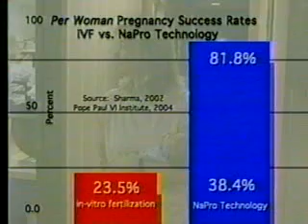Naprotechnologia - leczenie niepłodności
Thomas W. Hilgers, MD, jest dyrektorem Pope Paul VI Institute for the Study of Human Reproduction and the National Center for Women's Health in Omaha, Nebraska. Pracując w St. Louis University i Creighton University Schools of Medicine, Hilgers i współpracownicy opracowali Creighton Model FertilityCare System. Dr. Hilgers jest obecnie konsultantem seniorem ginekologii, położnictwa oraz medycyny i chirurgii rozrodu w Pope Paul VI Institute. Jest profesorem klinicznym Oddziału Położnictwa i Ginekolgii na Creighton University School of Medicine, Omaha, Nebraska. W 1994 Dr. Hilgers został mianowany stałym członkiem Pontifical Academy for Life. W 2004 opublikował pełną wersję książki o wsparciu naturalnej rozrodczości, The Medical and Surgical Practice of NaProTECHNOLOGY.